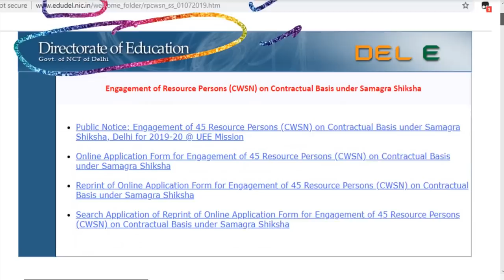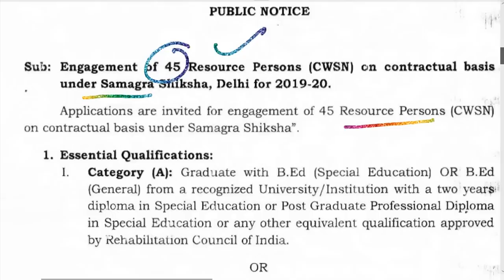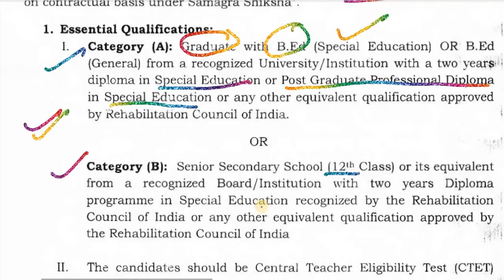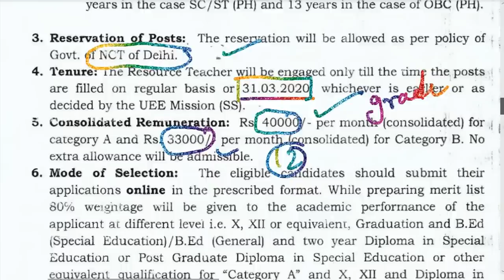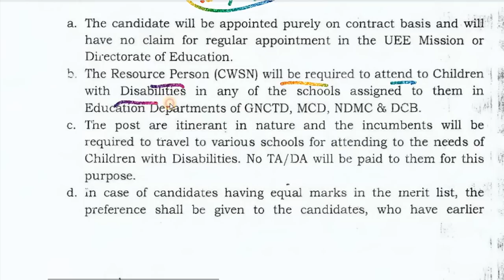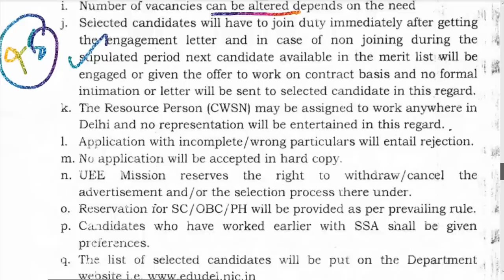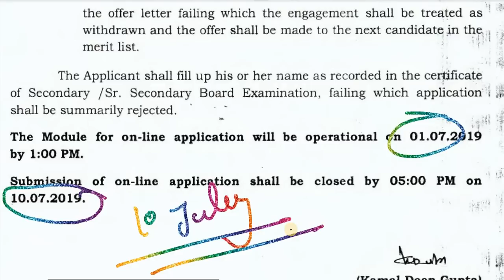45 Resource Persons (CWSN) //सर्व शिक्षा अभियान में आई सीधी भर्ती//Sarv Siksha Abhiyan Vacancy 2019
45 Resource Persons (CWSN) vacancy 2019/under Samagra Shiksha mission delhi

45 Resource Persons (CWSN) //सर्व शिक्षा अभियान में आई सीधी भर्ती//Sarv Siksha Abhiyan Vacancy 2019